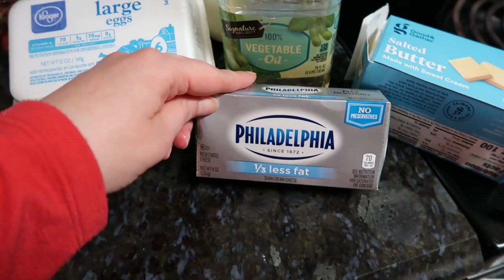Treats For My Sweets | Valentine's Day Collaboration | Pretty and Pink Strawberry Cupcakes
I am so excited to be collaborating with some very lovely ladies making some treats for our sweets!  I decided to make some yummy valentine cupcakes!  Pretty and Pink Strawberry Cupcakes!  After watching my video make sure to watch all the other ladies in the playlist I have down in the description too!

Recipe Is From The Book: Cupcakes! From The Cake mix Doctor